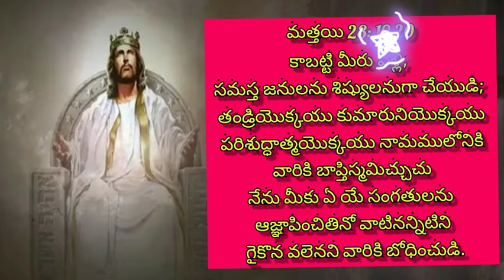ఈరోజు దేవుని వాగ్ధానం | Today's promise | Gulf gospel jg | Obcc | Vagdhanam | 20.9.2021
@GULF GOSPEL JG
Today's promise

అపో.కార్యములు 8: 12
అయితే ఫిలిప్పు దేవుని రాజ్యమునుగూర్చియు యేసుక్రీస్తు నామమును గూర్చియు సువార్త ప్రకటించుచుండగా వారతని నమ్మి, పురుషులును స్త్రీలును బాప్తిస్మము పొందిరి.

We are posting this this Bible verse in telugu,A devotion daily God's promise in telugu.అనుదిన వాగ్ధానం, ఈ దినం దేవుని వాగ్ధానం.

gulf gospel jg, todays promise, daily bible verse, gulf gospel jg todays promise,
today promise in Telegu, SILUVA VILUVA, Bible Verse,
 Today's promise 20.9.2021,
GULF,GOSPEL,సామెతలు,Proverbs,VAGDHANAM,EROJU DEVUNI VAGDHANAM,ఈరోజు దేవుని వాగ్దానం